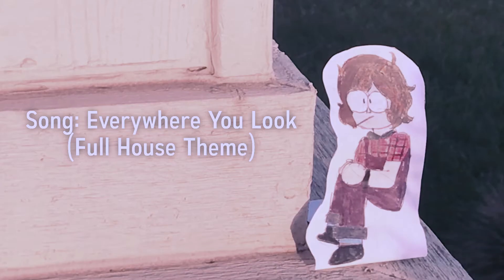I put the Full House theme over the Voxy Bunch being a bunch of nerds as content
someone take away my editing privileges, for I abuse them to their full extent on the daily
eh, it makes good content when I have nothing to post

I swear that I'll try my best to get an actual animatic out next month lol
I have so many ideas and I hope one of them will be executed in time for the release date of next month

I really don't have much to say other than I love this family of nerds and if this video ends up being well-received I might release some more of the crack AMVs I have.
(NOTE: This is not going to become an AMV channel and I swear by that. And no, this is not a slander towards AMV channels. Y'all are cool :])

That's all
k bye :P
My Instagram: @rpbandjartwitch (we reached 101 followers on the 23rd then two people unfollowed me. I think I got back up to 101, though :])
My Etsy
Source Material: OK K.O. Let's Be Heroes!, Full House

(I do not own OK K.O. Let's Be Heroes! or the songs from Full House in this video.